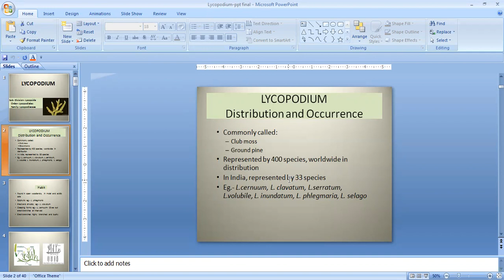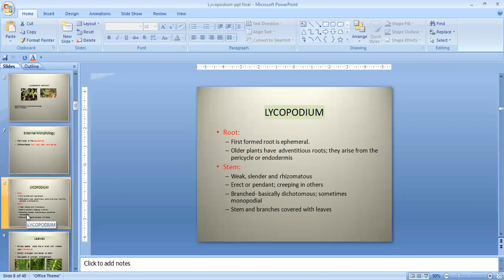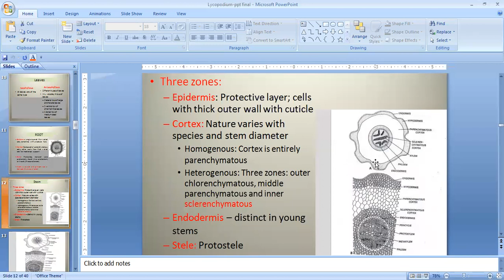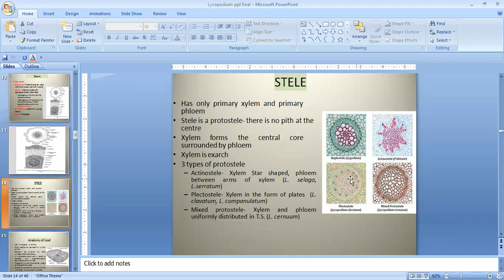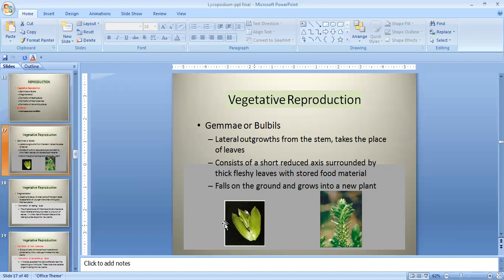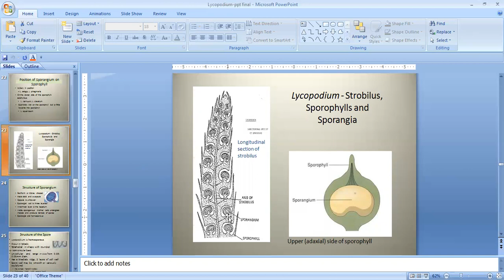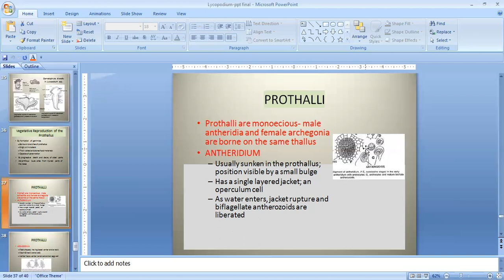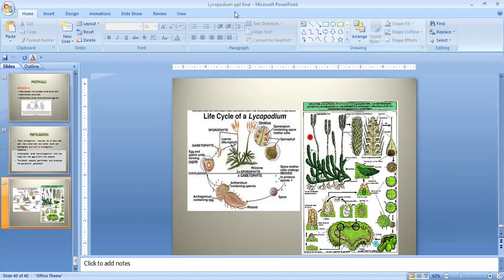Lycopodium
Pteridophyte - Lycopodium